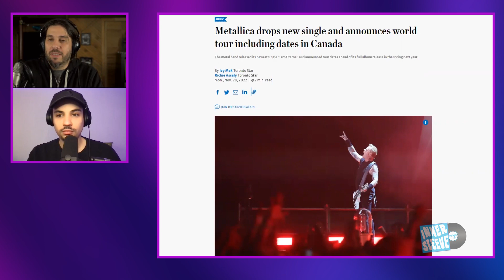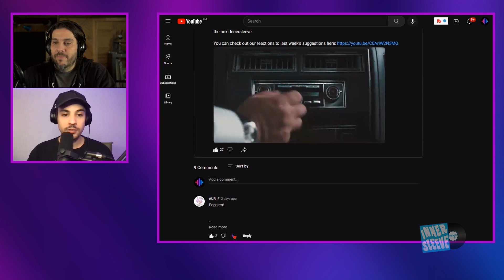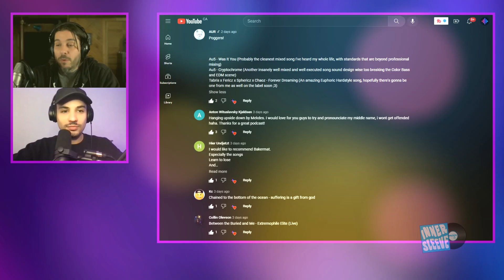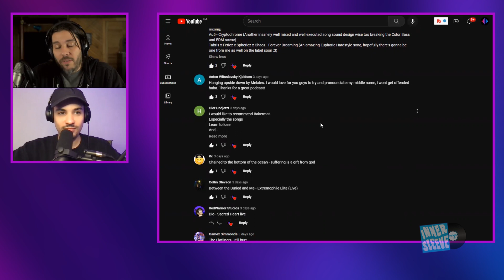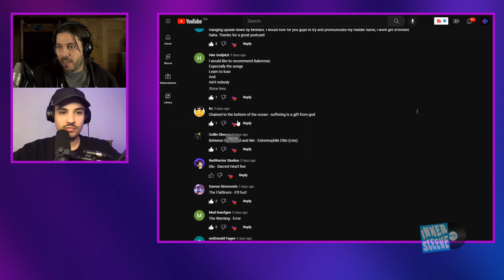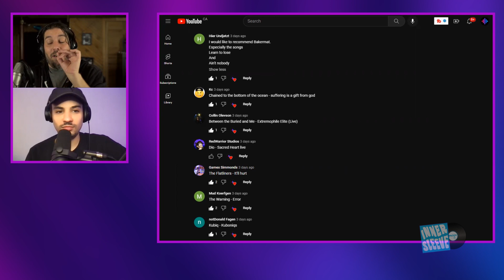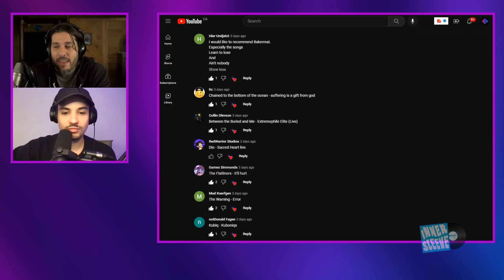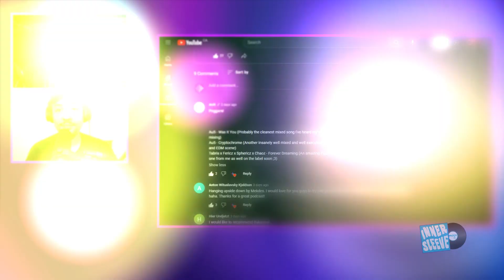Metallica Lux Eterna, New Album & Tour | Arcade Fire Ticket Refunds | Mychael Gabriel Interview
This week we talk about Metallica's 72 Seasons Tour, the Arcade Fire ticket refund controversy, and an interview with the multi-instrumental artist, Mychael Gabriel!

0:00 Intro
1:51 Metallica's new album, new single and tour
7:24 Arcade Fire Concert Ticket Controversy
11:36 SoundMojo community music suggestions
27:08 Mychael Gabriel
29:16 Playing and touring with Sheila E.
33:04 Growing up around Prince
35:16 Multi instrumentalist
38:40 Early days of guitar
39:32 Songwriting
42:11Writing songs for others
44:24 Album production
46:46 Song ideas
51:34 Working with artists
52:55 Working with Hans Zimmer
55:46 Top 10 Songs You Didn't Know Were Written by Prince
57:07 Unreleased music by Prince
58:28 Takeaways